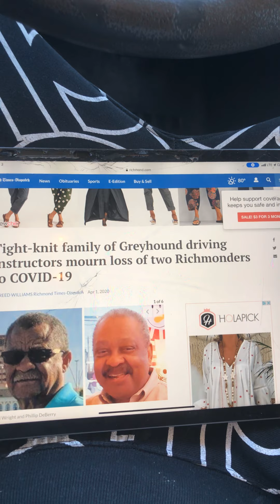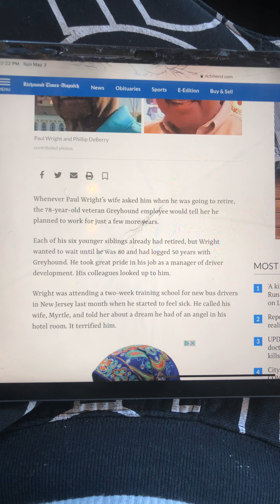Are truck/transportation drivers appreciated in this covid-19 pandemic